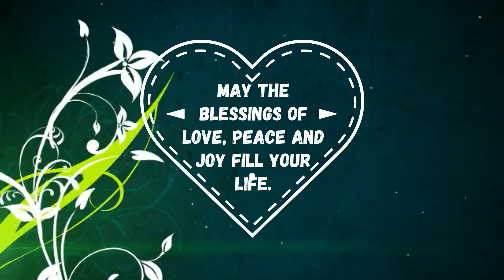Travel to Georgia I Sulfur springs in Vani I Jikheti monastery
Spiritual relaxation from excursion along the route - Sulfur springs in Vani - Jikheti monastery.

Thanks to an incredible team of IotaTour! They spread love to our beautiful country of Georgia, share the history and create a mesmerizing trips.